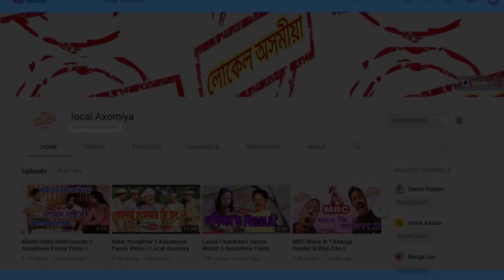Biya Bhogar Beloi part 3 || Full Video || Assamese funny Video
Video Direction - Bimal Talukder
Camera /Editing & Music - Nil Nayan

Local assamiya
Localassam
Localassamese
Music video
Hit video
Assamese comedy funny video
No 1 youtube channel
Khaplang